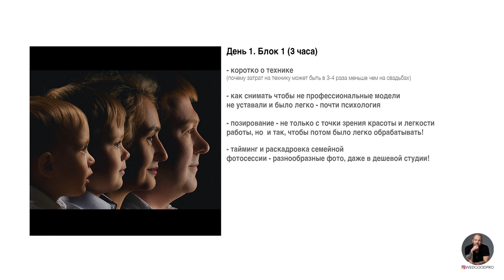Фотошоп, Ретушь, Студийная съемка, семейные фотосессии или мой МК 2.0